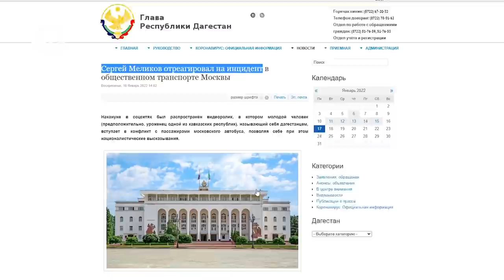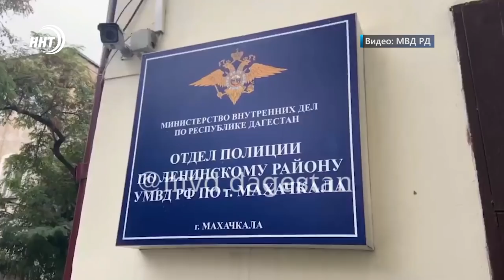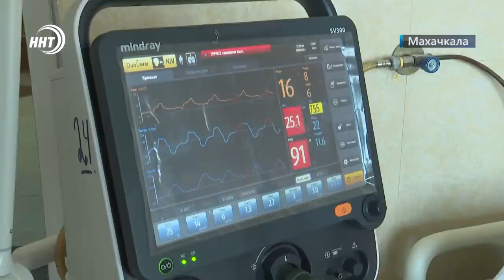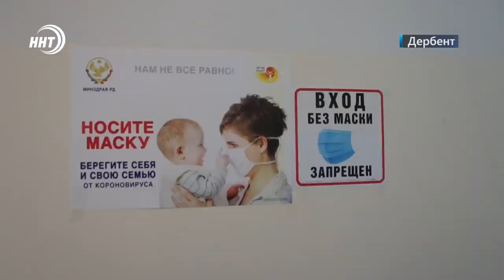Новости Дагестана за 17 января 2022 года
2. Шантаж и вымогательство! В Махачкале, в отдел полиции доставлены завуч и глава родительского комитета одной из столичных школ.

3. Горянка года! Финал 2-го республиканского конкурса прошел в Аварском музыкально-драматическом театре в Махачкале. Об участницах и победительнице, смотрите в выпуске.

4. Мотивация и поддержка! Сергей Меликов посетил тренировочную базу в пригороде Махачкалы и встретился с дагестанскими спортсменами.